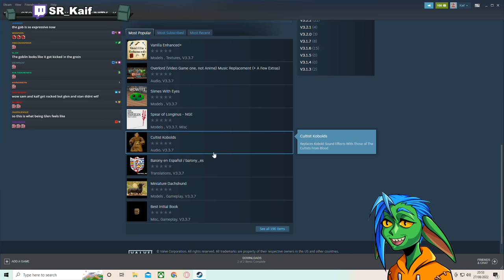HIS ARACHNOPHOBIA COULDN'T TAKE IT | Barony